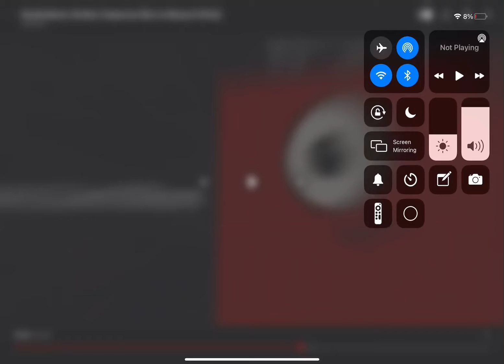Numberblocks 1 Centillion to 1 Millinillion but their deep voices are on 4x faster with pitch on.